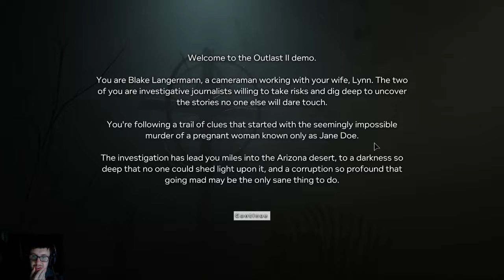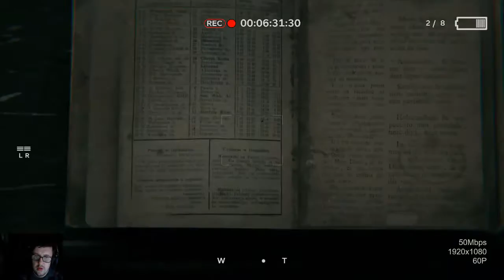Outlast 2 Demo: Why a school?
Here i play ClusterTruck and its not as easy as it looks.